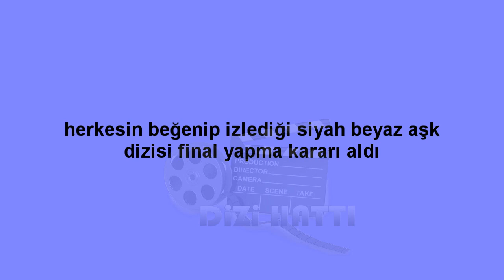Siyah Beyaz Aşk 29.Bölüm Final mi Yapıyor !